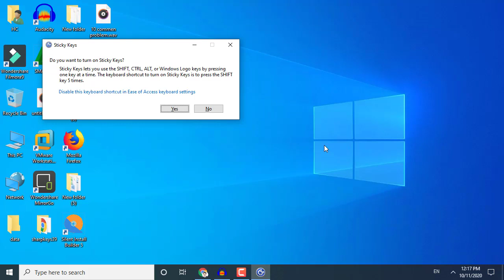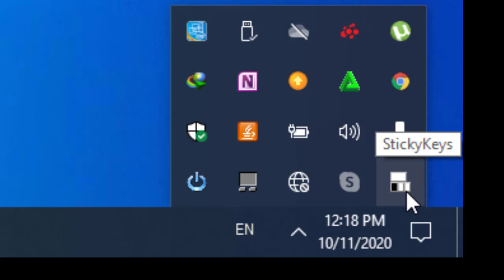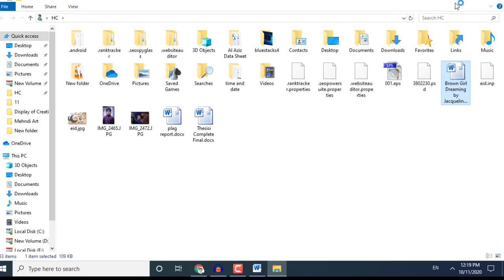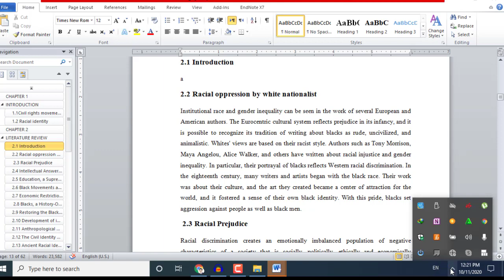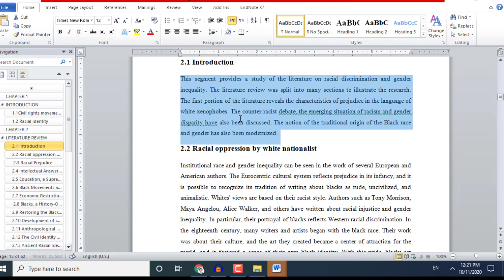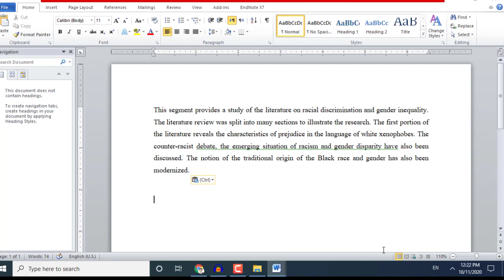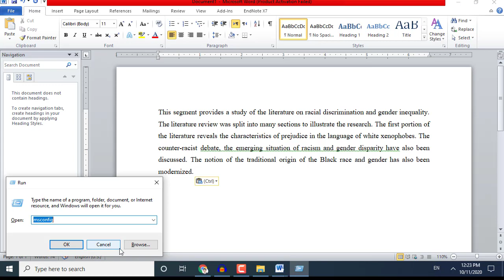What are Sticky Keys || How to Use Sticky Keys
in this video I show that What are Sticky Keys and in details how to Use Sticky Keys on keyboard